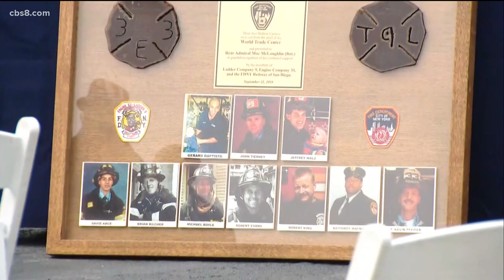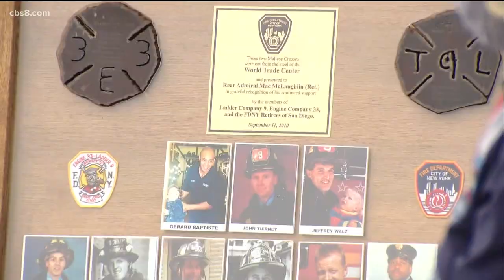USS Midway hosting 9/11 memorial ceremony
The ceremony included bagpipes, the reading of first responders' names, tolling of bells, and Harbor Police fireboat water presentation along with a 21-gun salute.